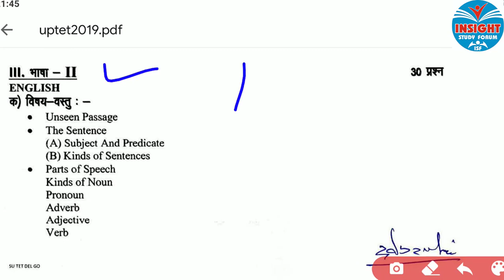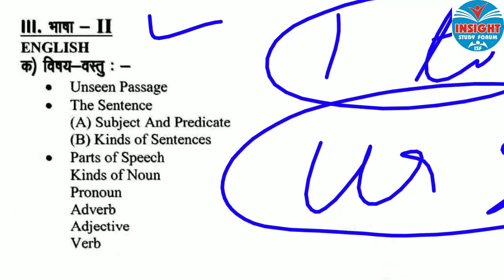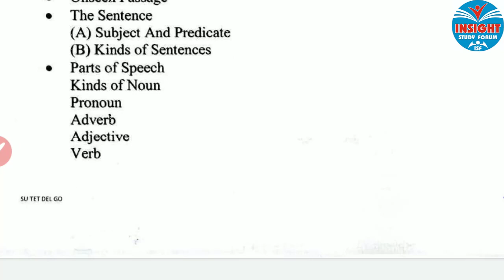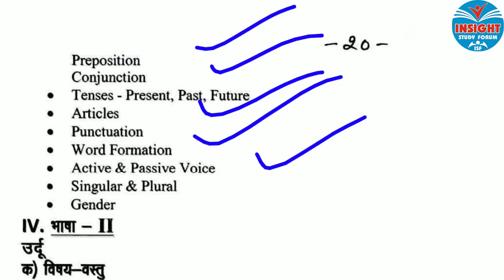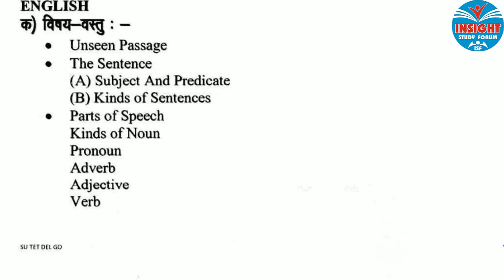UPTET English | UPTET English Syllabus | UPTET 2022 | UPTET English Classes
uptet english syllabus 2022
uptet english grammar
uptet english marathon
uptet english classes 2022
uptet english by avichal sir
uptet english classes by avichal academy
uptet english previous year paper by avichal sir singh

uptet strategy
uptet syllabus 2022
uptet 2022 strategy
uptet english syllabus
uptet english classes
uptet english
english by Avichal Sir
uptet best teacher avichal sir
uptet 2022
uptet by avichal sir
uptet by insight study forum
uptet preparation 2022
uptet preparation best channel insight study forum
uptet preparation in hindi
uptet pattern
uptet ki taiyari kaise karen
uptet ka syllabus
uptet,stet